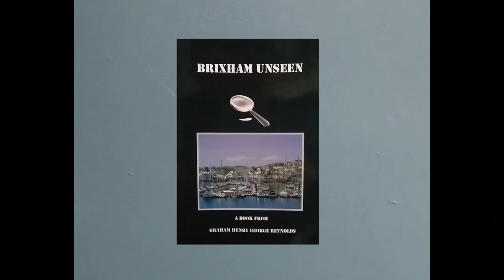Brixham Unseen 1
Announcing the publication of a new book. Coming Soon.